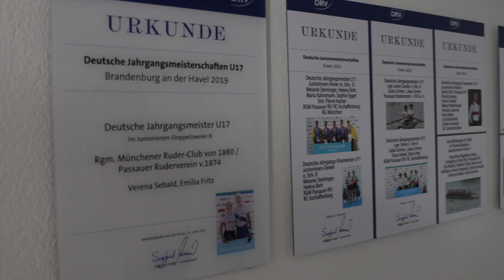Die Ruder-Zwillinge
Die Zwillinge Lukas und Julian Grimm sind leidenschaftliche Ruderer. Auf was es in ihrem Sport ankommt, wie sie in Passau trainieren und welche Ziele verfolgen, zeigen Annika Just, Sophia Panzer, Carlotta Bayer und Timo Zedlitz in diesem Video. Es entstand im Rahmen der Übung "Crossmediale Recherche" im Studiengang "Journalistik und Strategische Kommunikation an der Uni Passau.